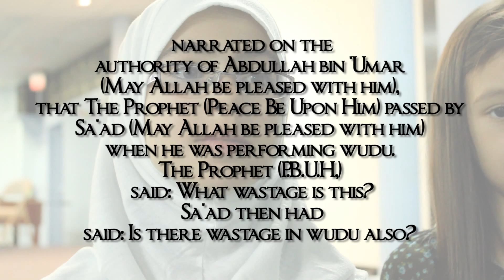MAS Brownie Girl Scouts Troop 3326 Saving Water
MAS Brownie Girl Scouts Troop 3326 explaining the importance of saving water from a Muslim and Non-Muslim perspective.